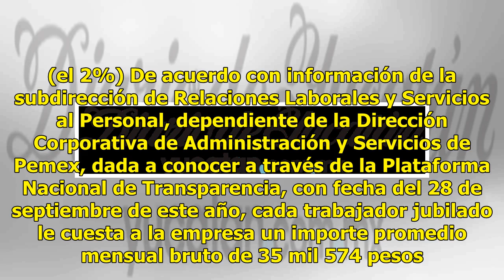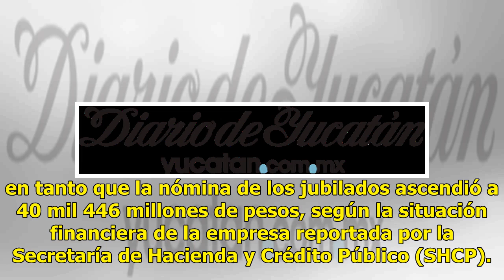Más de 100 mil jubilados en Pemex - El Diario de Yucatán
CIUDAD DE MÉXICO (El Universal).— El 1 de diciembre, el próximo gobierno que encabezará Andrés Manuel López Obrador, y su director de Petróleos Mexicanos (Pemex), Octavio Romero, recibirán una abultada nómina de 107 mil 249 jubilados, de los cuales 29 mil 916 se retiraron en la actual administración...